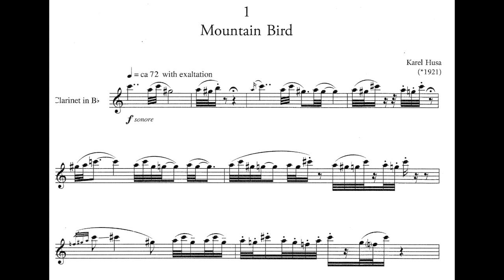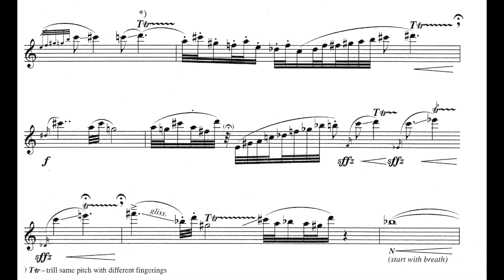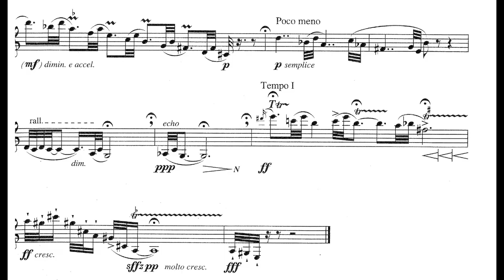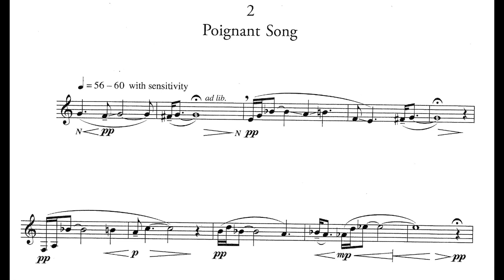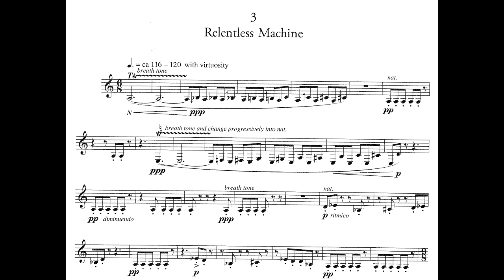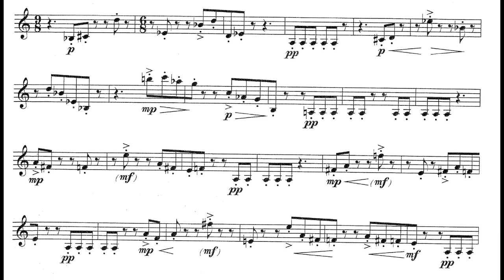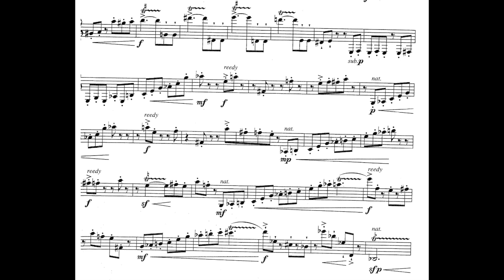Karel Husa - Three Studies for Clarinet (2007) [Score-Video]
Karel Husa - Three Studies for Clarinet (2007)

I. Mountain Bird
II. Poignant Song
III. Relentless Machine

Dr. Melissa Kindy, clarinet